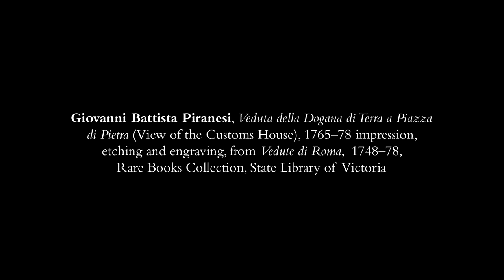Colin Holden on Piranesi's 'View of the Customs House'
Colin Holden provides insights into the activities of the people portrayed in this Piranesi print.